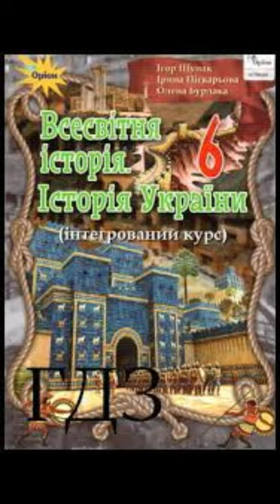& 36 "Господарство та повсягденне життя в Давній Греції//6 клас Всесвітня історія. Історія України